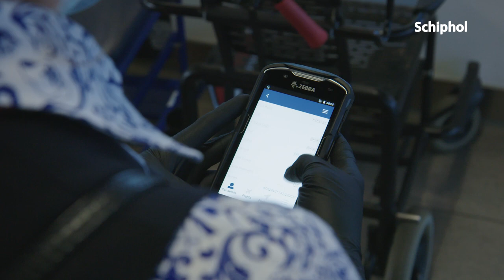Airport Stars: passenger assistant Michelle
Met een rolstoel naar het vliegtuig of 'snel' overstappen wanneer je moeilijk te been bent. Gemakkelijk reizen is niet altijd vanzelfsprekend. Daarom staan de passenger assistants van Axxicom klaar om reizigers goed en veilig op weg te helpen. Kijk je mee naar de werkdag van Michelle?